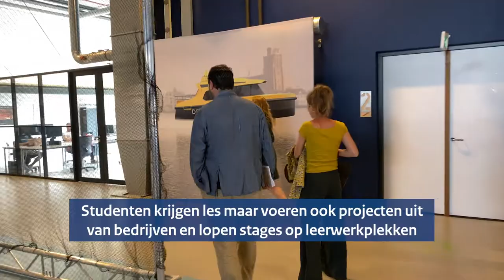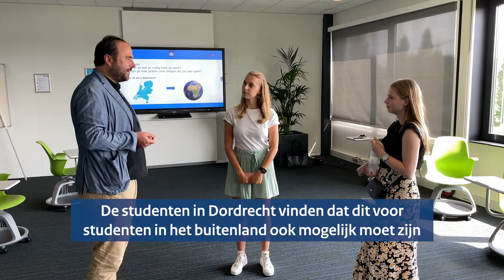Tijmen Rooseboom bezoekt Da Vinci college in Dordrecht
"Onderwijs moet aansluiten op de arbeidsmarkt’, vertelt Tijmen Rooseboom altijd in het buitenland. Hoe doen we dat eigenlijk in Nederland? Om inspiratie op te doen ging de Nederlandse ambassadeur Jongeren, Onderwijs en Werk in gesprek met studenten van het Da Vinci College in Dordrecht. ‘De combinatie van leren en werken is ideaal.’